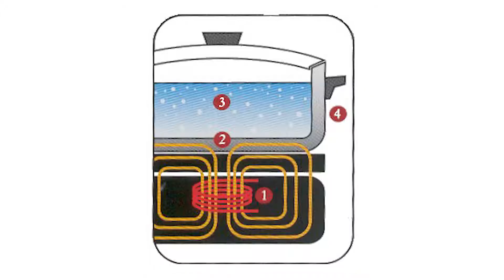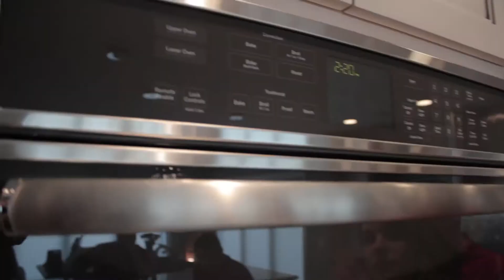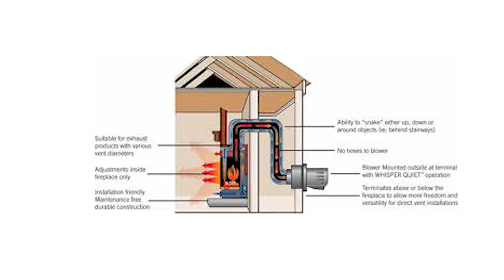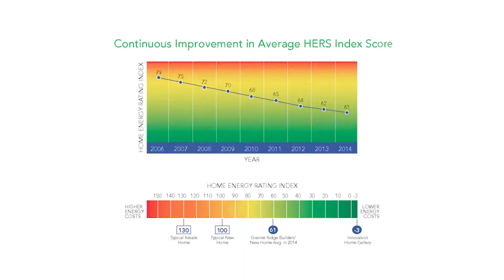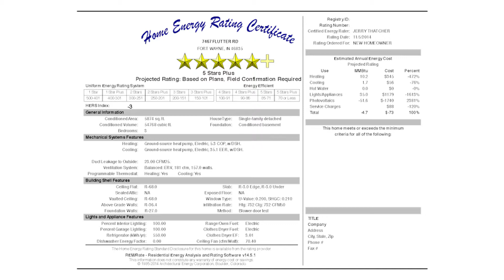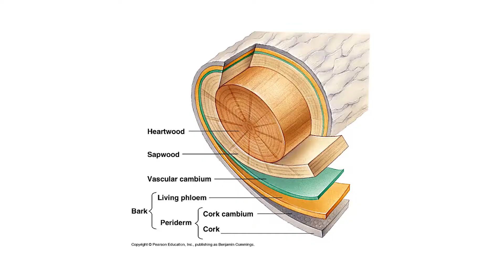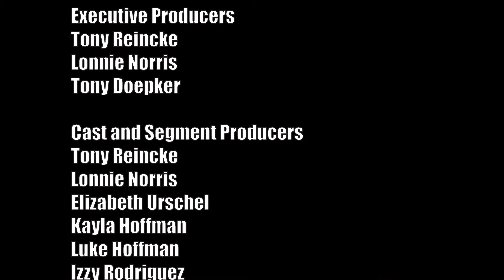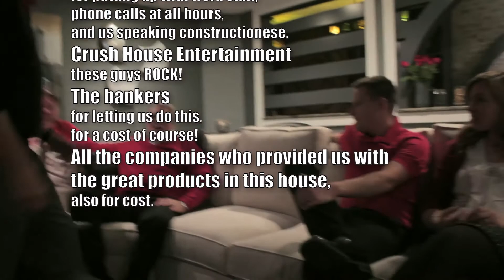Episode 2: Innovation Home, Heating Things Up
A special Valentine's Day show at the Innovation Home all about "heating things up" including induction cooking, fireplace trends, and more!

About Us:
Are you looking for a custom home builder? Here at Granite Ridge Builders we pride ourselves on building custom homes for all price ranges and for all families. We would love to sit down and help you design your dream custom home! We build custom homes in Northern Indiana, Southern Michigan and Western Ohio.